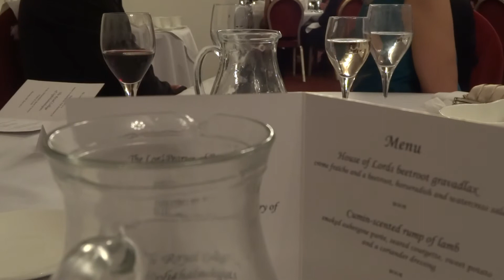Dr Harminder Dua. Commencement Speech at Royal College of Ophthalmologists 2014